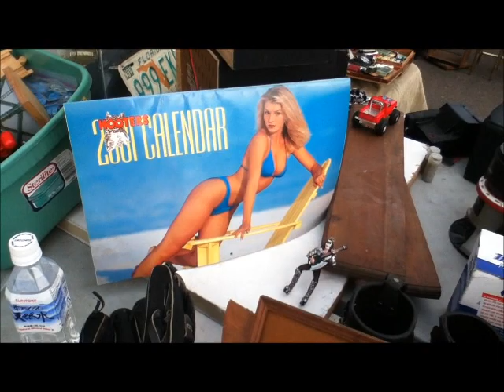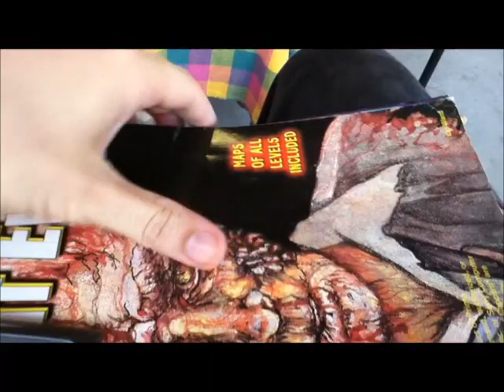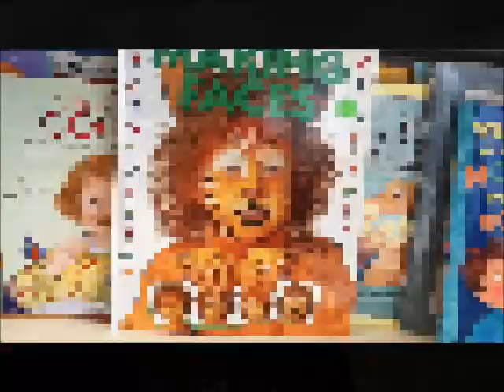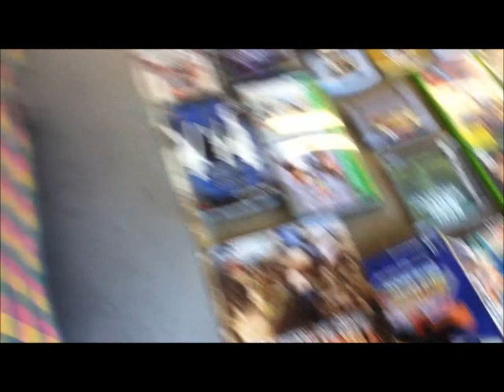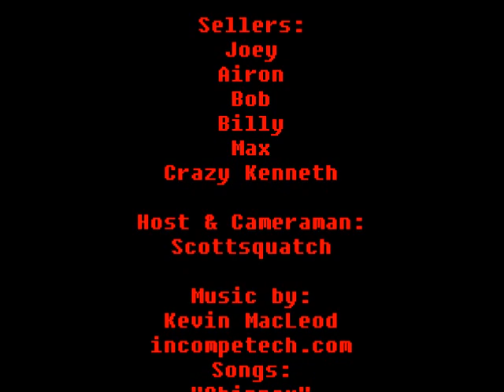VIDEO GAME SELLERS EP. 11 - ROCKIN' OUT | Scottsquatch